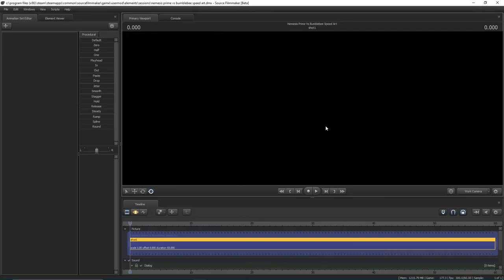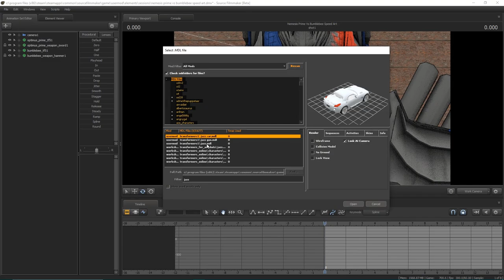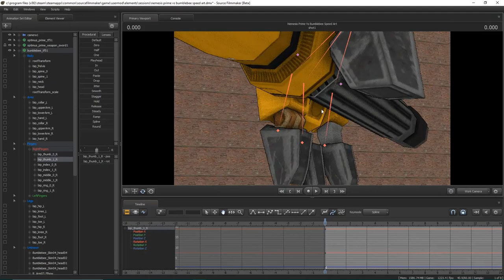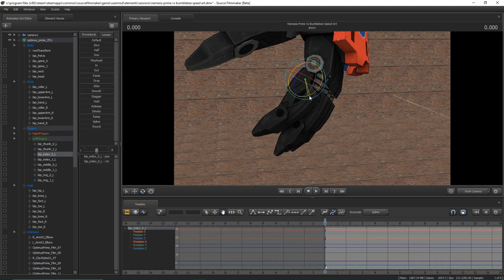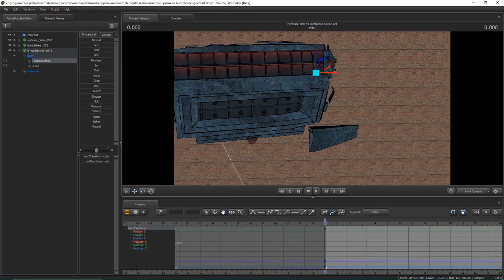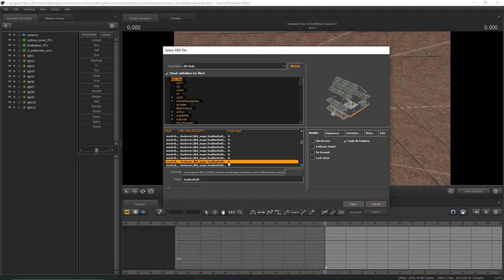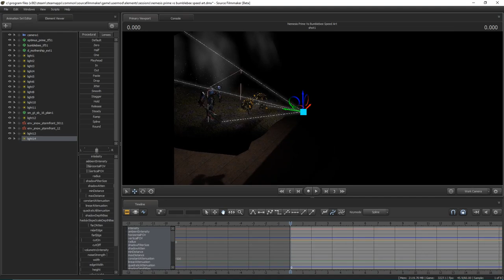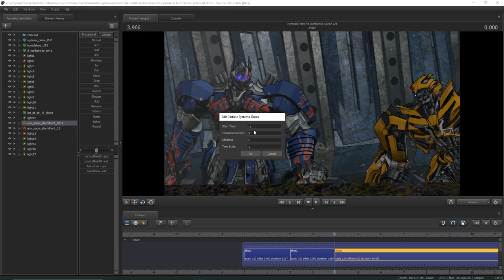Nemesis Prime Vs Bumblebee Scene Build Speed Art! Transformers SFM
Wanted to try a bit of a different video so thought I'd show my process for making posters/wallpapers